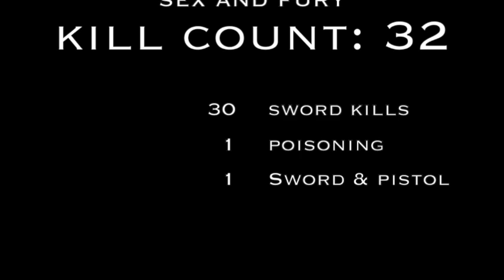Reiko Ike - Sex & Fury Killcount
Like in the USA, cinema audiences suffered in the 1960’s & ‘70’s from the growing popularity of TV. Film companies like Toei attempted to draw audiences back by producing movies that showed far more sex and violence than was permitted on television & director Norifumi Suzuki’s ‘Sex & Fury’ (1973) is one of the best these ‘Pinky Violence’ movies.
Born in 1953, Reiko Ike would star in many movies playing violent heroines, though her role as Ocho in ‘Sex & Fury’ is one of her best known & she played Ocho again in a sequel ‘Female Yakuza Tale’. Ike’s career was affected by arrests for drug use & gambling in the 1970’s and she decided to drop out of the cinema business, making her last movie in 1979.
Despite her long retirement, she retains a cult following.